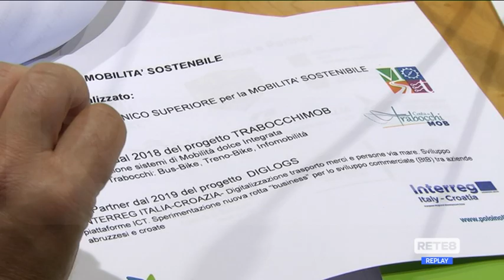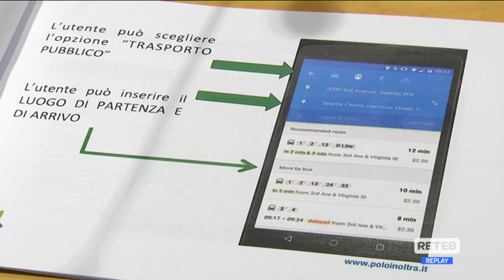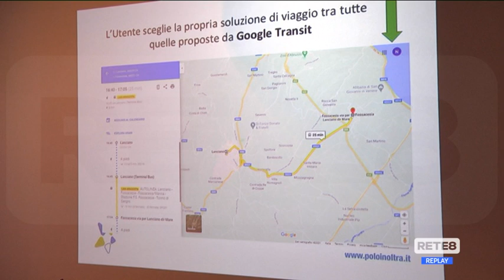Abruzzo - Il trasporto Pubblico Locale è su Google Maps